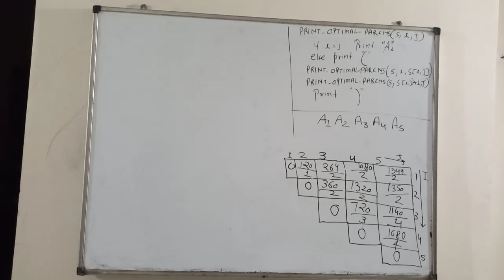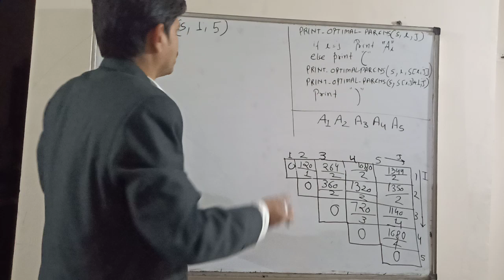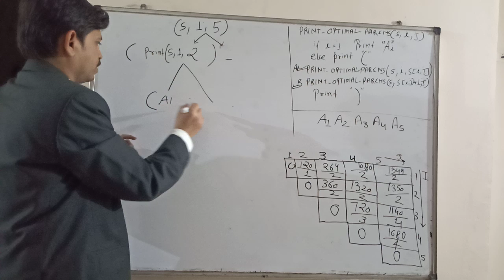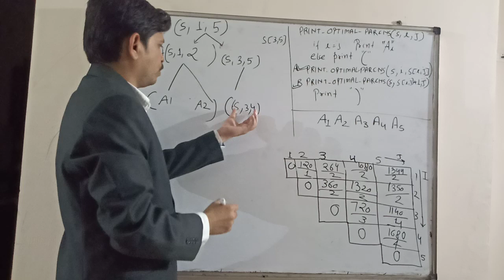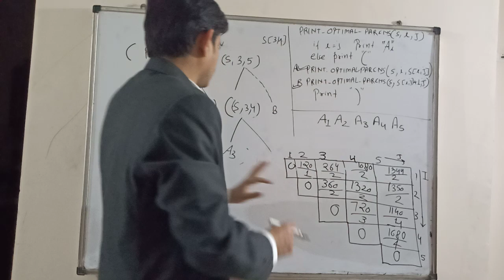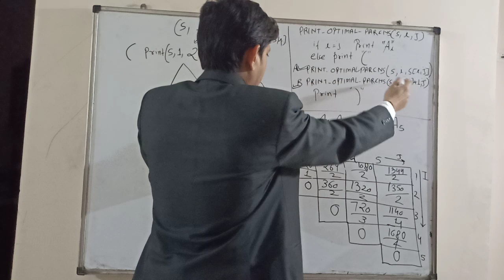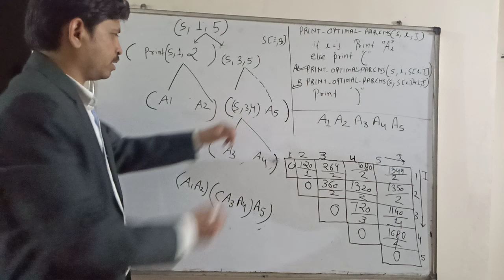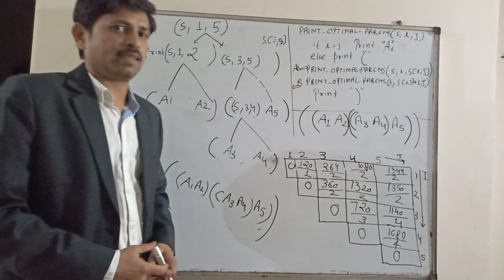solution | parenthesization of matrix chain multiplication |print optimal solution((a1a2)((a3a4)a5))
Other Videos Titles:

1. final variable and final class in java

2. abstract class in java part-1

3. abstract class in java part-2

4. interface in java

5. abstract class v/s interface in java

6. image in applet or how to load image in applet

7. getcodebase and getdocumentbase in applet or getcodebase and getdocumentbase in java

8. calculator in java or calculator using applet